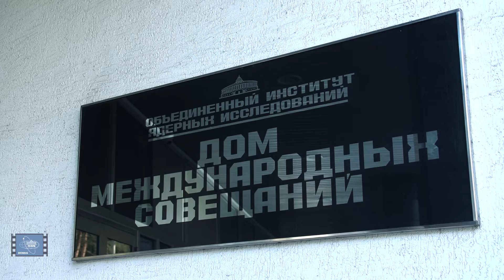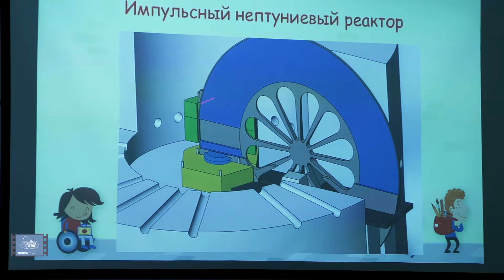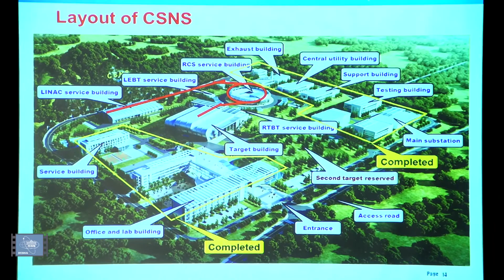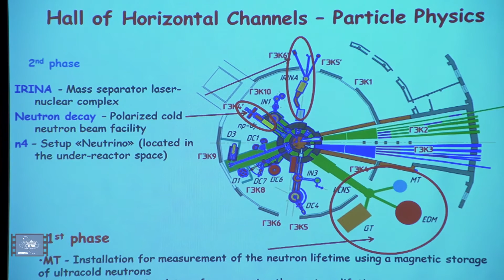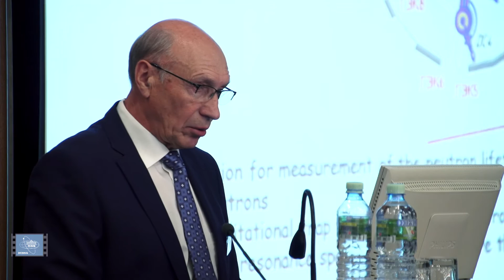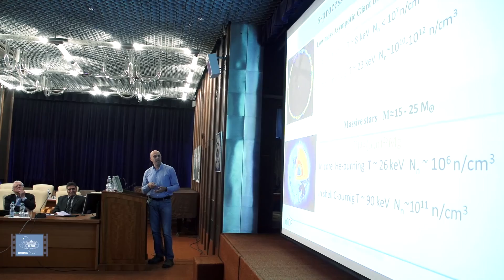Нейтронная ядерная физика ISINN 24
Лаборатория нейтронной физики им. Франка  в 24-й раз  организовала в ОИЯИ  международный семинар по взаимодействию нейтронов с ядрами.